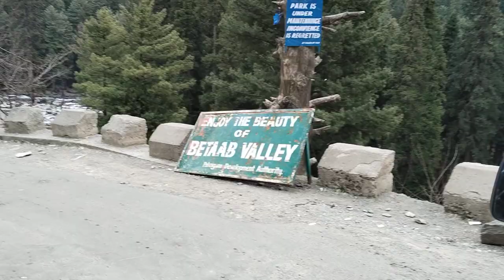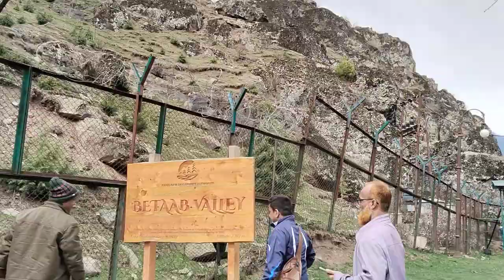459- Visiting Beautiful Betaab Valley - Pahalgam - Kashmir - India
07-20 April 2024
Kolkata-New Delhi-Jammu-Srinagar-Kashmir-17
Tourists are AH, MHH, MJA, SHP, PCR, AZE, MHM, NIC, MAH, AHE, MMC, AJ. Teacher, DRMC

০৭ এপ্রিল -আসসালামু আলাইকুম। সবাইকে স্বাগত জানাচ্ছি। মহান আল্লাহর অশেষ রহমতে ০৭ এপ্রিল রাত সাড়ে ১১ টায় গাবতলী থেকে পূর্বাশা পরিবহনের মাধ্যমে চুয়ায়ডাঙ্গার উদ্দেশ্যে রওনা হই।

০৮ এপ্রিল -ভোরে গেদে বর্ডার দিয়ে বাংলাদেশ ও ভারতের সীমানায় চেকিং ও ইমিগ্রেশন শেষে গেদে রেইল স্টেশনে টাকা রূপিতে রূপান্তর করি। সেখানে আবার এরাইভ্যাল চেকিং শেষে স্টেশন থেকে ৩০ রুপি দিয়ে রেল ভ্রমণ টিকেট কেটে বিদ্যুৎ চালিত ট্রেনে ৩ ঘন্টা জার্নি শেষে শিয়ালদহ স্টেশনে পৌঁছাই। সেখান থেকে ট্যাক্সি করে কোলকাতা নিউ মার্কেটের মার্কুইজ স্ট্রিটে অবস্থিত হোটেল এমারেল্ড-এ এক রাত অবস্থান এবং কোলকাতা ঘুরে দেখি। যেমন- ১। হাওড়া ব্রিজ, ২। হাওড়া রেল স্টেশন, ৩। গঙ্গা নদী, ৪। ঝুলন্ত ব্রিজ, ৫। রাণী ভিক্টোরিয়া মেমোরিয়াল হল, ৬। বিখ্যাত কালী মন্দির। কোলকাতা নিউ মার্কেটে কেউ যদি বাইরে খেতে চান তাহলে দাওয়াত রেস্টুরেন্টে খেতে পারেন (আমাদের ভালো লেগেছে)।

০৯ এপ্রিল -বিকাল ৪:50 টায় রাজধানী এক্সপ্রেস ট্রেনে নয়া দিল্লির উদ্দেশ্যে রওনা হই। পরের দিন সকাল ১০:50 টায় নয়া দিল্লিতে পৌঁছাই।
১০ এপ্রিল -দুপুর ১২ টায় স্টেশনের পাশেই পাহারগঞ্জ এলাকার হোটেল নর্দার্ন প্যালেস ভাড়া করে ব্যাগ রেখে ভারতের ঐতিহাসিক স্থান তাজমহল দেখার উদ্দেশ্যে রওনা হই দুপুর ১:৩০ টায়। বিকাল ৪ টায় তাজমহলে পৌঁছে অনলাইনে টিকেট কেটে (প্রত্যেকের টিকিট মূল্য ৭৪০ রূপি) ১ ঘন্টা সময় নিয়ে দেখার সুযোগ পাই। কারণ বিকাল ৬টায় তাজমহল বন্ধ হয়ে যায়। এরপর নয়া দিল্লির হোটেলে ফিরে আসি।

১১ এপ্রিল -দুইটা ট্যাক্সি ভাড়া করে দিল্লিতে অবস্থিত ঐতিহাসিক বিভিন্ন স্থান ঘুরে দেখি। যেমন ১। দিল্লি রেইল স্টেশন, ২। মুঘল সম্রাট শাহজাহানের তৈরি (১৬৪৪-১৬৫৬ সাল) জামা মসজিদ, ৩। দিল্লির লাল কেল্লা (১৬৩৮-১৬৪৮ সাল), ৪। প্রথম ও দ্বিতীয় বিশ্বযুদ্ধে নিহত ৯০ হাজার ভারতীয় সেনা জওয়ানদের স্মৃতিরক্ষার্থে ১৯৩১ সালে  তৈরি ভারতের স্মৃতিসৌধ ইন্ডিয়া গেট, ৫। ইট দিয়ে নির্মিত বিশ্বের সর্বোচ্চ মিনার কুতুব মিনার যেটি কুতুবুদ্দিন আইবেকের আদেশে তৈরি হয় (১১৯৩-১৩৮৬ সাল), ৬। বাহাই সম্প্রদায়ের পূজার স্থান ১৯৮৬ সালে নির্মিত পদ্মফুলের মতো দেখতে লোটাস টেম্পল, ৭। চিশতিয়া তরিকার একজন প্রখ্যাত সূফি সাধক নিজামুদ্দিন আউলিয়ার মাজার (জন্ম ১২৩৮ এবং মৃত্যু ১৩২৫ সাল), ৮। ইন্ডিয়ার চাঁদনি চক বাজার, ৯। দড়িয়াগঞ্জে অবস্থিত ঘাটা মসজিদ, ১০। ভারতের নতুন পার্লায়ামেন্ট ভবন, ১১। গান্ধি মিউজিয়াম। ১১ এপ্রিল রাত ৮:৪০ টায় রাজধানী এক্সপ্রেসে জম্মু-কাশ্মীরের উদ্দেশ্যে রওনা হই। পরের দিন ভোর ৬ টায় জম্মু রেল স্টেশনে পৌঁছাই। বাইরে খাওয়ার ক্ষেত্রে নিউ দিল্লি রেল স্টেশনের পাশেই আরাকাশান রোডে অবস্থিত পাঞ্জাবি ধাবা রেস্টুরেন্টের খাবার ভালো লেগেছে।

১২ এপ্রিল -ভোর ৬টায় জম্মুস্টেশনে রেল থেকে নেমে মানিক ভাইয়ের ট্যুর প্যাকেজের অধীনে কাশ্মীর ভ্রমণ শুরু হয়। জম্মু রেল স্টেশনের সামনে শিব মার্কের সামনে টেম্পু ড্রাইভার সনজয় (খুব ভালো গাড়ি চালক, ব্যবহার অনেক ভালো এবং আন্তরিক) আমাদেরকে নিয়ে রওনা হলেন পেহেলগামের উদ্দেশ্যে। ২৫০ কিমি রাস্তা পারি দিয়ে বিকালে আমরা পৌঁছে গেলাম পেহেলগামের হোটেল হামদর্দ (মান ভালো)।

১৩ এপ্রিল -সকাল ৯টায় নাস্তা শেষে ইউনিয়ন গাড়ি করে রওনা হই ABC আরু ভ্যালি, বেতাব ভ্যালি, চান্দনওয়ারি দেখার জন্য। পেহেলগাম বাজারে ঘোড়ার স্ট্যান্ড থেকে দাম দর করে ঘোরা নিয়ে চলে যাই বাইসারান যা মিনি সুইজারল্যান্ড নামে পরিচিত। সেখান থেকে ফিরে বিকেলে শ্রীনগর এর উদ্দেশ্যে রওনা হই। রাতে শ্রীনগর আকসা হোটেলে চেক ইন।

১৪ এপ্রিল – ১৭ এপ্রিল পর্যন্ত শ্রীনগর হোটেল আকসায় থেকে যে সুন্দর জায়গাগুলো দেখেছি সেগুলো হলো ১। টিউলিপ গার্ডেন, ২। ডাল লেকে শিকারা রাইড (নৌকা ভ্রমণ), ৩। সোনামার্গ (কাশ্মীর রাজ্যের গন্ডারবাল জেলার একটি শহর হচ্ছে সোনামার্গ বরফে ঢাকা পাহাড়ি জায়গা খুব ভালো লেগেছে), ৪। হযরত বাল মসজিদ (মহানবী (সঃ) এর একটা দাড়ি মোবারক রাখা আছে এই মসজিদে), ৫। গুলমার্ক (গন্ডোলা রাইডের জন্য বিখ্যাত, টিকিট না থাকায় উঠতে পারি নাই), ৬। বুডগাম জেলায় অবস্থিত দুধপাথরি অর্থাৎ দুধের উপত্যকা। এখানে যে পানি প্রবাহিত হয় তা দেখলে সাদা দুধের মতো মনে হয়। ১৭ তারিখ শ্রীনগর শহর হেটে দেখা এবং শপিং শেষে রাতে হোটেলে ফিরে ডিনার শেষে দিল্লিতে ফিরে আসার জন্য প্রয়োজনীয় প্রস্তুতি শেষে ঘুম। বাইরে খাওয়ার ক্ষেত্রে লাল চকে অবস্থিত মুঘল দরবার নিচের তলায় অবস্থিত রেস্টুরেন্ট ভালো লেগেছে।

১৮ এপ্রিল -সকাল ৭টায় নাস্তা সেরে নির্ধারিত ট্যাক্সি করে রওনা হলাম জম্মু স্টেশনের দিকে। বিকাল ৫টায় জম্মু স্টেশনে পৌঁছে জম্মু স্টেশনে ঘুরাঘুরি এবং শপিং শেষে রাত ৯:২৫ টায় রাজধানী এক্সপ্রেসে দিল্লির উদ্দেশ্যে রওনা এবং ১৯ এপ্রিল সকাল ৭টায় দিল্লিতে নেমে দারিয়াগঞ্জের আনসারি রোডে অবস্থিত হোটেল ইশান-এ অবস্থান। ১৮, ১৯ ও ২০ এপ্রিল তারিখে ঘুরাঘুরি শপিং শেষে ২০ তারিখ বিকাল ৫টায় এয়ার ইন্ডিয়া ফ্লাইটে ইন্দিরা গান্ধি আন্তর্জাতিক বিমানবন্দর থেকে আমরা রওনা হই এবং ১ ঘন্টা ৪৫ মিনিট বিমান ভ্রমণ শেষে হযরত শাহজালাল আন্তর্জাতিক বিমানবন্দরে পৌঁছাই।

স্বপ্নের কাশ্মীর ভ্রমণ অসাধারণ ছিলো। সবাই সুস্থ ছিলাম এবং নিরাপদে ভ্রমণ করতে পেরেছি। শুধু মাঝখানে বৃষ্টি বাধা হয়ে দাঁড়িয়েছিলো। সেজন্য সবাইকে রেইনকোট কিনতে হয়েছে। বরফে ঢাকা জায়গা যেমন সোনামার্গ, গুলমার্গ, চন্দনওয়ারীতে জুতা ভাড়া নিতে হয়েছে। ইচ্ছেমতো ছবি ও ভিডিও করেছি। খাবার নিয়ে অনেকের সমস্যা ছিলো। সেটাও আমরা সমাধান করেছি। ঘোরায় চড়ে মিনি সুইজারল্যান্ড বাইসারান যাওয়া আসার স্মৃতি অমলিন হয়ে থাকবে যদিও আসবার পথে অনেক বৃষ্টিতে সবাই ভিজে গিয়েছিলাম। সবাই দোয়া করবেন। আল্লাহ হাফেজ।

rinkudrmc
Ahasanul Haque Rinku
Lecturer